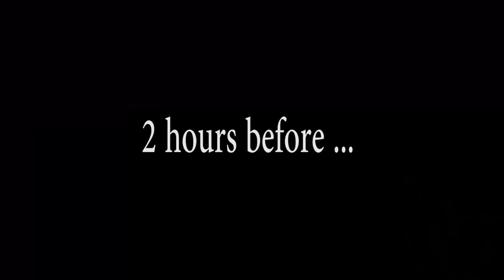LA VLOG - UKRAZIANS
Sergii - TOTALLY UKRAZIAN
Sviat (me) - UKRAZIAN
Julia ( honey ) - UKRAZIAN
Alex - (Hard) UKRAZIAN
Kate - (Sweetie) UKRAZIAN

Video from our fantastic journey in Los Angeles about friends, good mood aand happy faces aroud.